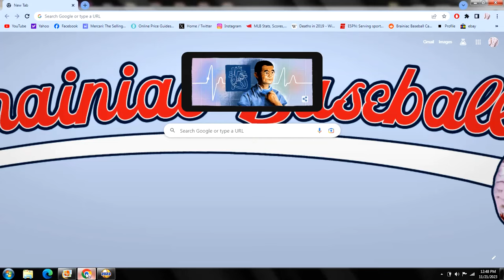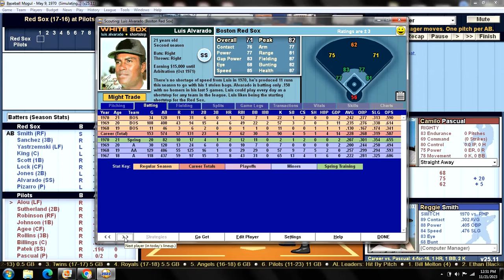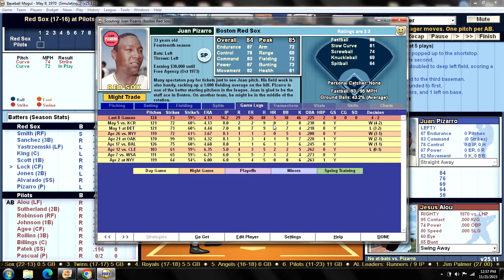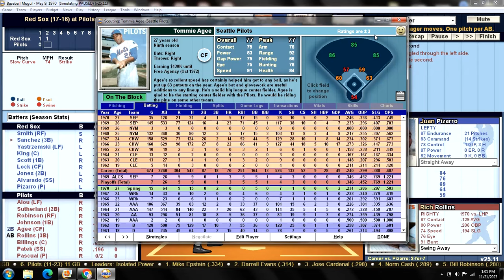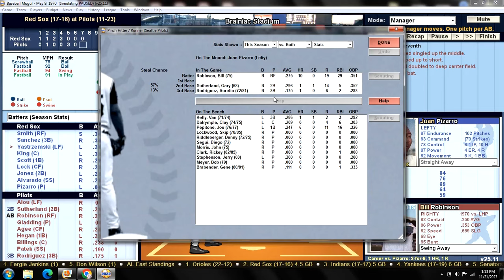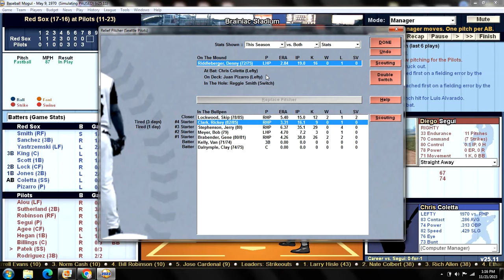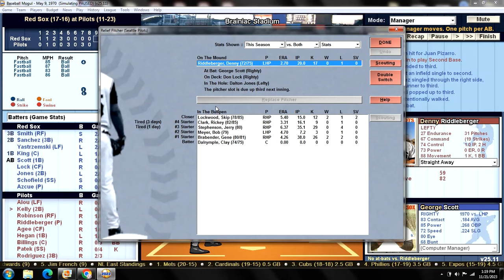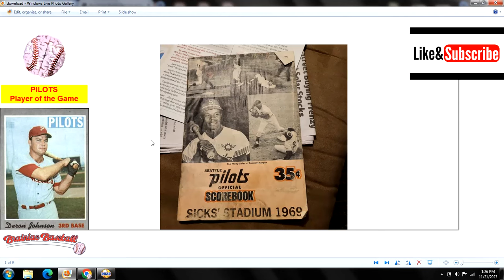Game 35 - 1970 Seattle Pilots "What If?" Scenario v Boston Red Sox @ Brainiac Stadium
BOS (17-16): Juan Pizarro (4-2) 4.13 v SEP (11-23): Camilo Pascual (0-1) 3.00
RED SOX:                                        PILOTS:
1. Reggie SMITH RF                     1. Jesus ALOU LF
2. Celerino SANCHEZ 3B             2. Gary SUTHERLAND 2B
3. Carl YASTRZEMSKI LF            3. Bill ROBINSON RF
4. Hal KING C                                4. Deron JOHNSON 1B
5. George SCOTT 1B                    5. Tommie AGEE CF
6. Don LOCK CF                            6. Rich ROLLINS 3B
7. Dalton JONES 2B                      7. Dick BILLINGS C
8. Luis ALVARADO SS                   8. Freddie PATEK SS
9. Juan PIZARRO P                       9. Camilo PASCUAL P